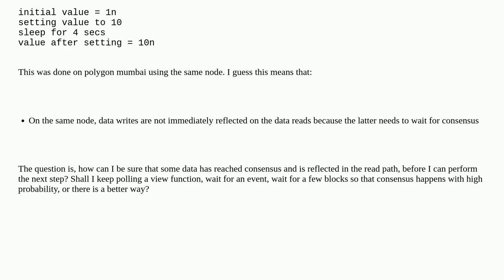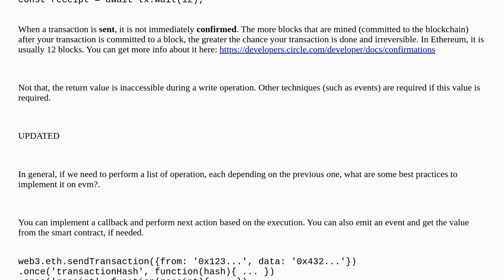Ethereum: How to confirm that data has been written to chain?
How to confirm that data has been written to chain?

A special thanks goes out to the community

  ethers.js consensus evm polygon